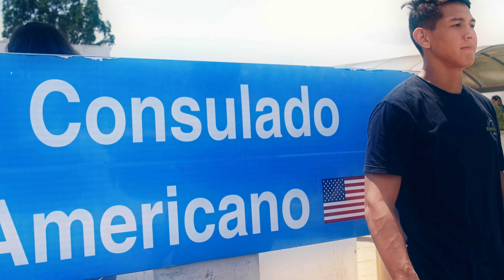VISTO AMERICANO SHORT CINEMATIC - MATHEUS LIMA_FILMFLOW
ACESSORIA VISA WAY